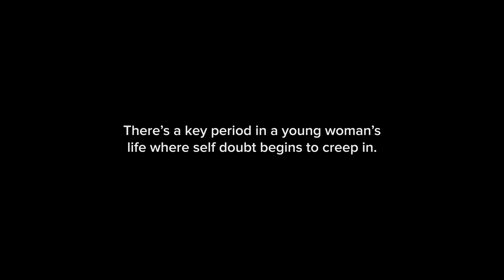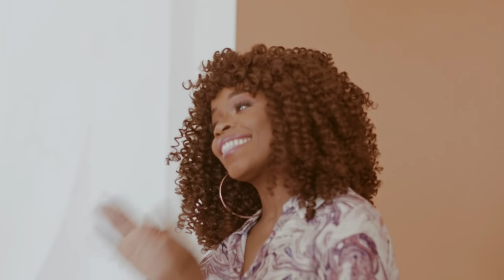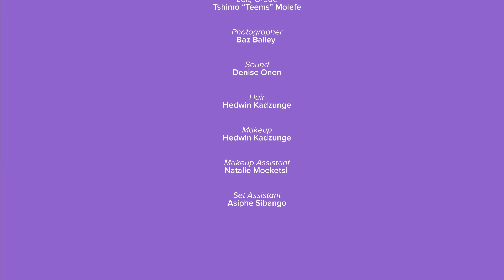Darling x SLA | The Moment I Podcast | The Moment I Felt Like An Imposter Ft. Nomndeni Mdakhi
It takes guts to step out of your comfort zone!

After years of success in the entertainment industry, Nomndeni left everything that was familiar to her and pivoted to a whole new industry where she had no contacts and limited knowledge to start a business.

In her episode, Nomndeni, South African serial impact entrepreneur, shares the honest story about a time she felt like an imposter.

Let’s take you on a journey of self-acceptance in our all new episode on The Moment I in collaboration with  Darling Kenya!